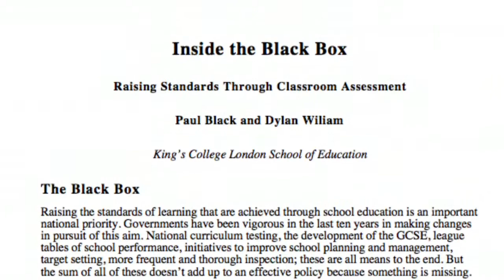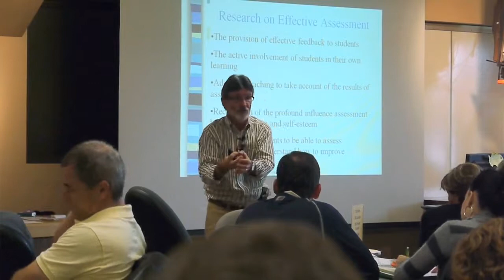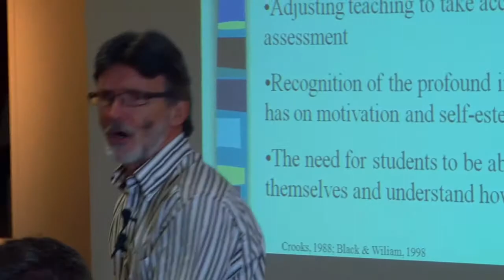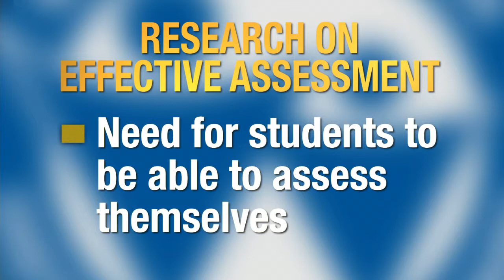P08 Damian Cooper